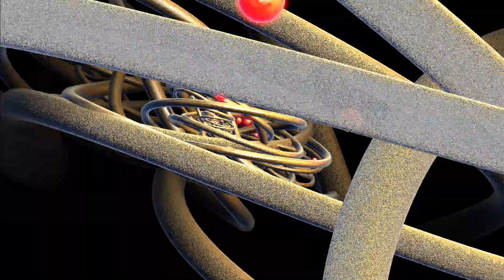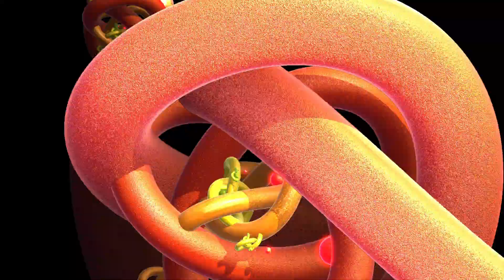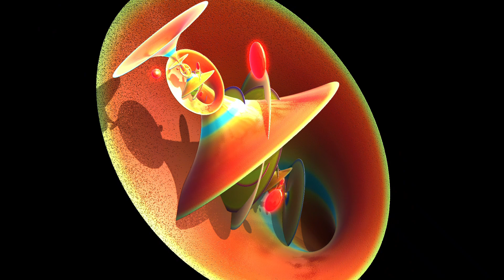Great Fractals and non-fractal Animations 3130